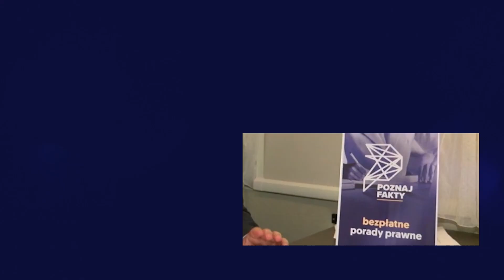PRAWNIK ODPOWIADA. Czy można wypowiedzieć umowę najmu mieszkania z dnia na dzień?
Zapraszamy na kolejny film na naszej Platformie Wideo. Tym razem odpowiadamy na prośbę Pani Anny, która pyta, czy można wypowiedzieć umowę najmu mieszkania niemal z dnia na dzień. Wyjaśnień udziela Maciej Dobieszewski, radca prawny. Przypominamy, że na naszej Platformie każdy może zamieścić film, na którym opisuje problem prawny, z jakim ma do czynienia. To miejsce, gdzie ofiary przestępstw uzyskają informacje, w jaki sposób mogą otrzymać pomoc. Także osoby, które mają wątpliwości, co do zgodności z prawem proponowanych im usług czy transakcji mogą zadawać pytania, a my postaramy się na nie odpowiedzieć. Można też zadawać pytania poprzez nasze profile na Facebooku i Twitterze. Zapraszamy!